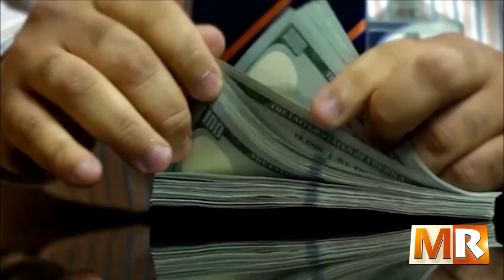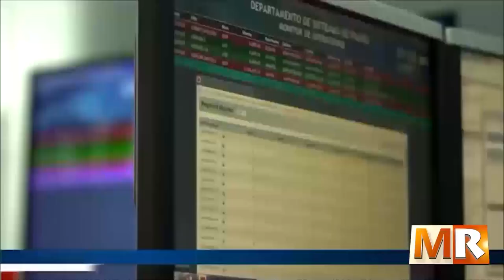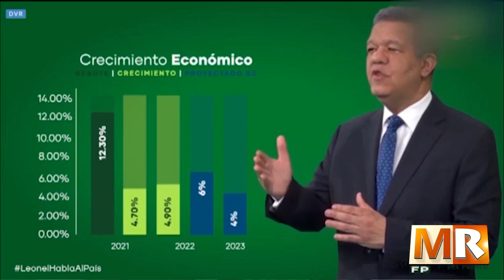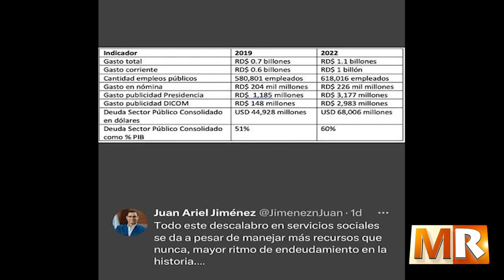Leonel Fernández afirma hay discrepancia rendición de cuentas Luis Abinader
Marco de Referencia 10 Marzo 2023